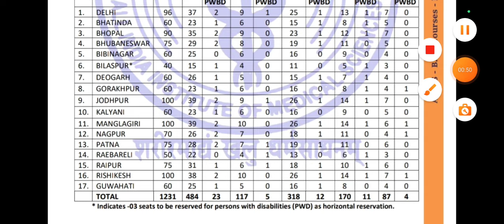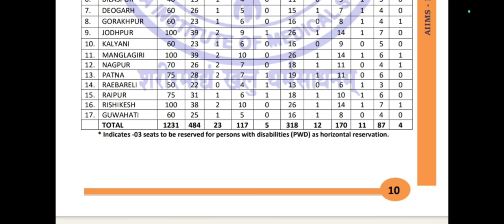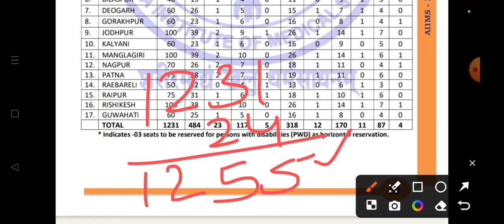AIIMS BSC NURSING ENTRANCE EXAM FORM 2024 TOTAL SEATS ELIGIBILITY CRITERIA AIIMS NEW NOTIFICATION